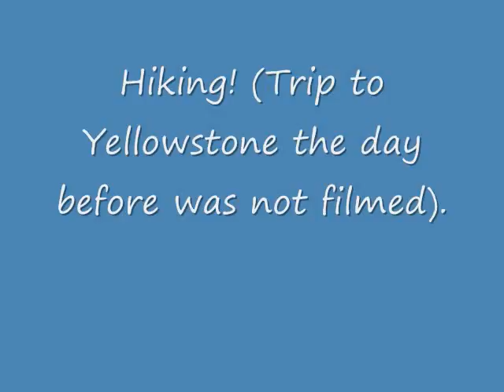A Weekend Of Endless Fun With Cousins!!!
Roger, Erin, Warren and Laura spend time with their cousins from out of state as well as local cousins. Hiking, swimming, rock climbing and more!